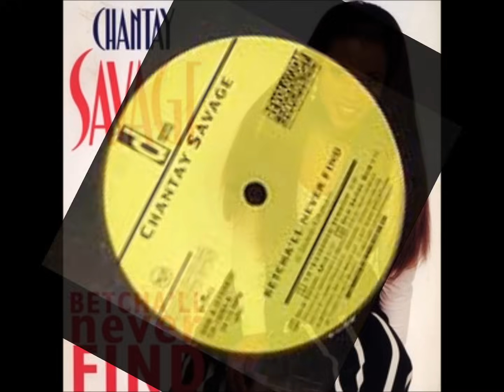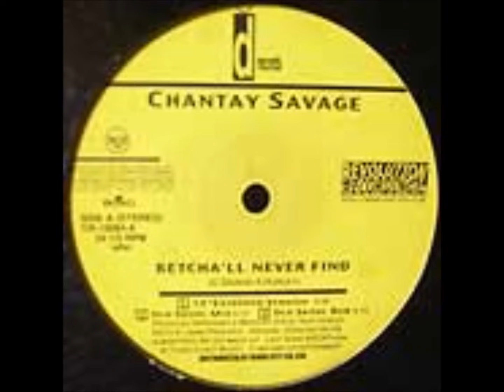Chantay Savage - Betcha'll Never Find HD